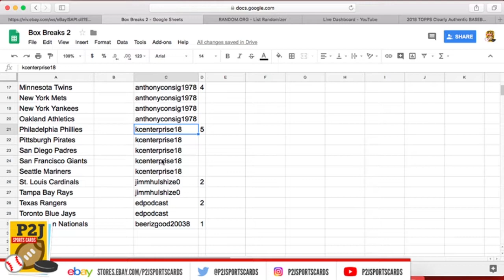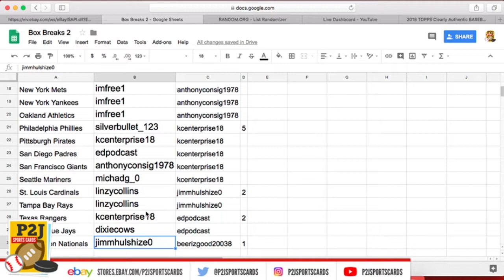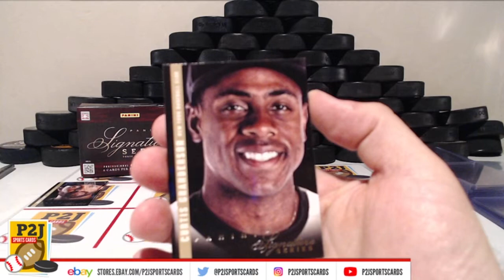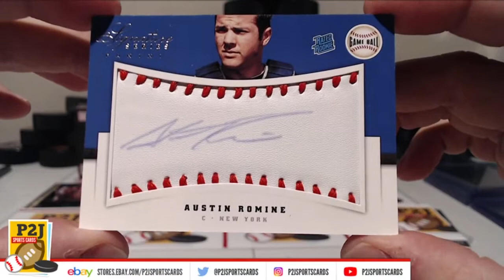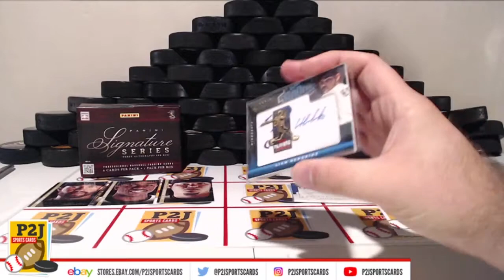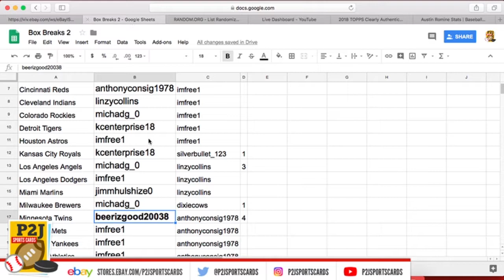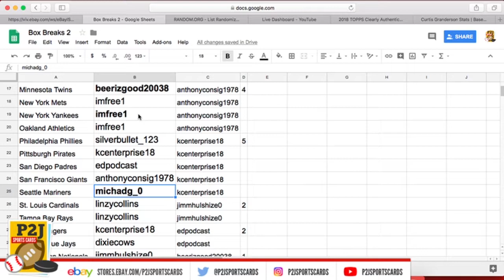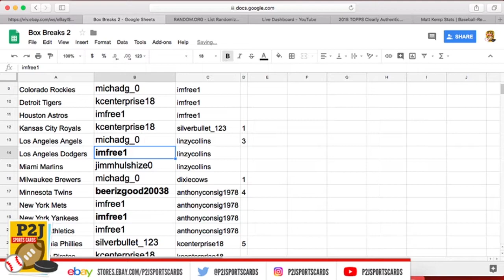eBay LIVE BREAK!- 2012 Panini Signature Series - Break 243